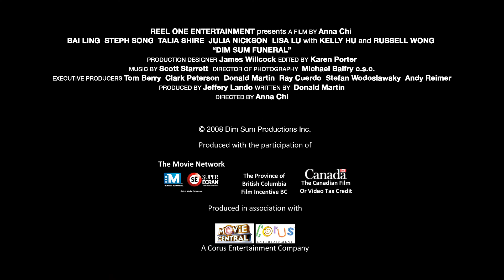Dim Sum Funeral - Trailer